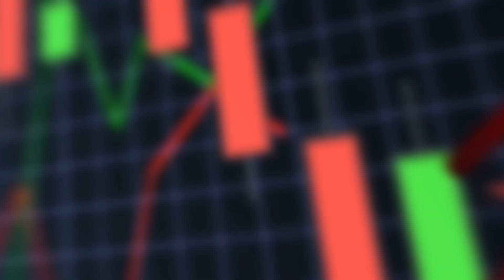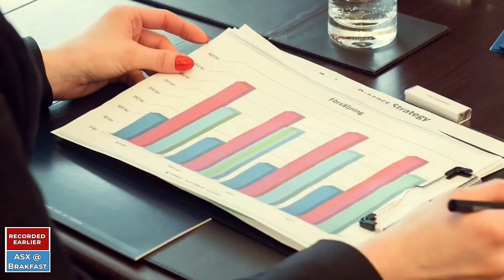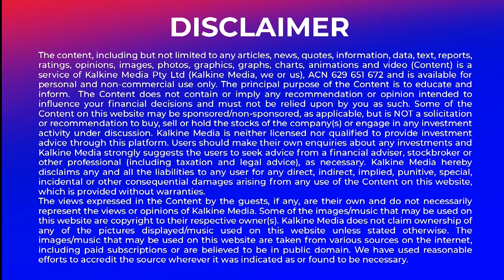ASX to open lower. Strike starts export of gas from Parmelia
The Australian share market is expected to open lower today. Strike Energy has commenced export of sales gas into the Parmelia Gas Pipeline. Blackstone Minerals is pleased with the Exploration and Reserve Report for the Ta Khoa Nickel Mine. Suncorp Bank CEO, Clive van Horen, will depart Suncorp.